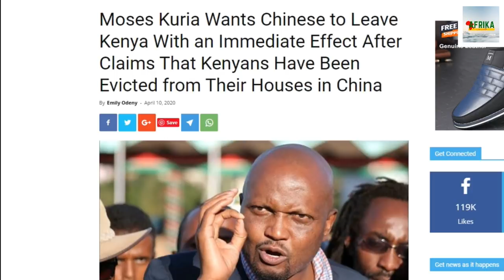Africa leaders react to inhum@n tre@tment to Africans in China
African officials and governments are demanding answers from Beijing on the treatment of their citizens after reports of mistreatment of Africans in China caused outrage.